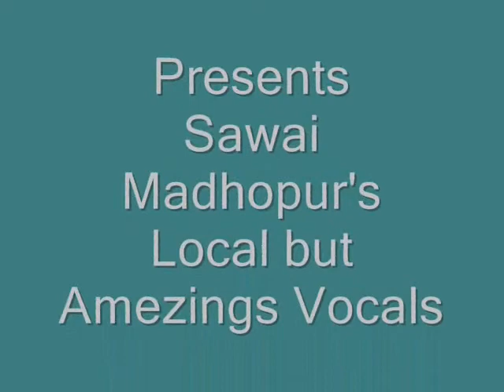Kis ka Chehra Dekhoon Tera Chehra Dekh kar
Vocal - Sanjay K Verma
origanally sung by - Jagjit Singh
Editing - Ashutosh Trivedi
Channel - Creative Trivedi